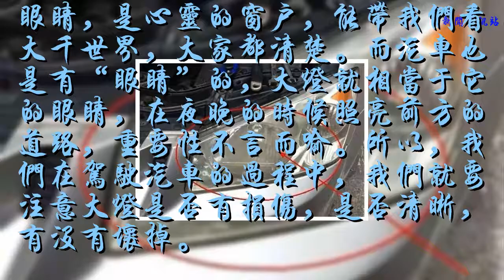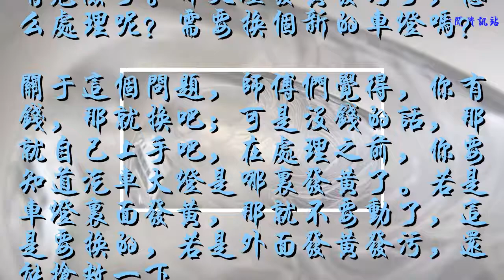汽車大燈變黃了，不用去4s店，自己可以搞定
眼睛，是心靈的窗戶，能帶我們看大千世界，大家都清楚。而汽車也是有“眼睛”的，大燈就相當于它的眼睛，在夜晚的時候照亮前方的道路，重要性不言而喻。所以，我們在駕駛汽車的過程中，我們就要注意大燈是否有損傷，是否清晰，有沒有壞掉。
    D+護車專業人士就有說明：平常，來做保養的車輛，師傅都會對大燈進行檢查。汽車大燈發黃發污是汽車大燈最常遇見的問題，一旦遇到，大家就要注意了，這樣的話大燈是照不清晰的，這樣我們開車就有危險了。那大燈發黃發污了，怎么處理呢？需要換個新的車燈嗎？
    關于這個問題，師傅們覺得，你有錢，那就換吧；可是沒錢的話，那就自己上手吧，在處理之前，你要知道汽車大燈是哪里發黃了。若是車燈里面發黃，那就不要動了，這是要換的，若是外面發黃發污，還能搶救一下。
    牙膏處理
    牙膏除了刷牙不白外，牙膏的洗白效果非常的好，就算是燈罩也能刷得一干二凈。
    具體方法：1.拿噴壺把燈罩噴濕，用布把燈罩上的臟東西擦干凈。2.再噴濕，擠牙膏，多擠些。3.用牙刷畫圈擦拭。4.等水風發之后，打蠟。
    效果是很顯著的，大家自己動起手來。生活中，我們是可以偶爾的擦拭車燈的，讓它保養得當！